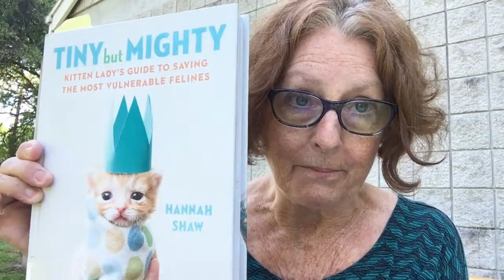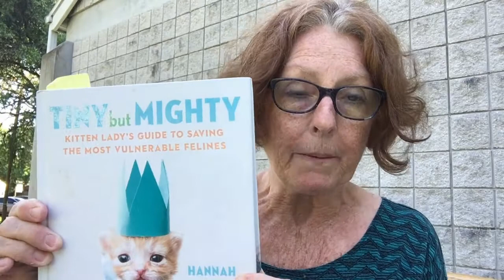Book Talk: Tiny But Mighty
Calling all animal lovers! Ms. Jeanna tells us all about a book you should definitely check out from the library. Tiny but Mighty by Hannah Shaw is both informative and entertaining.